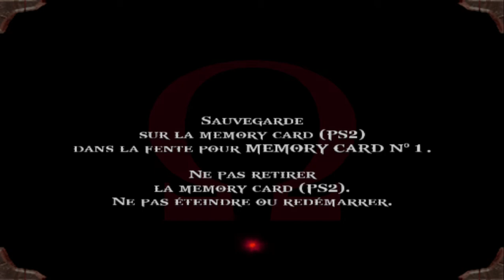God of War PART 35 FR ( PASSAGE INONDE ) PS2 PLAYSTATION 2 sur pc pcsx2